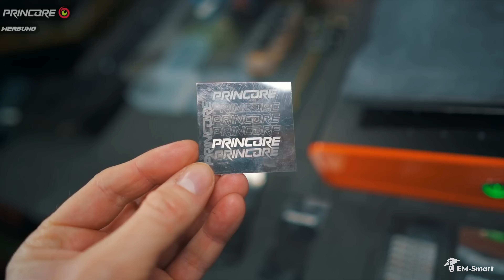EM-Smart Laser Engraver - Engraving Limitless Possibilities Across All Materials